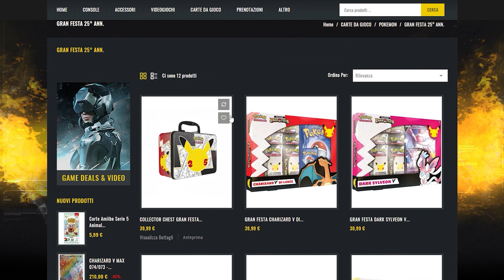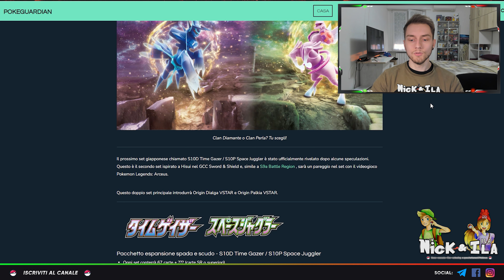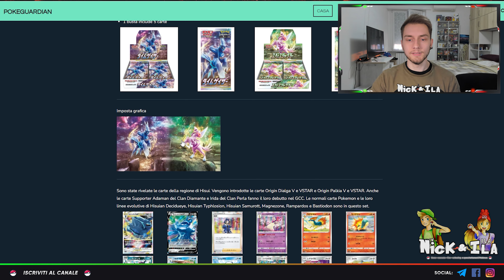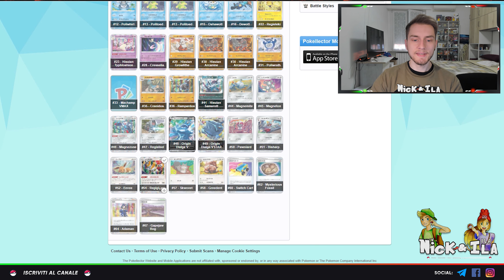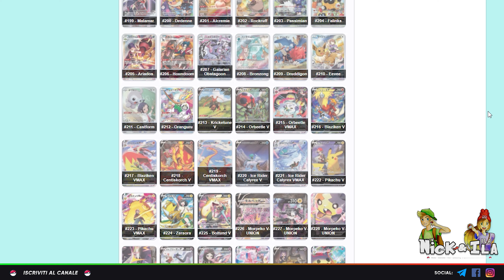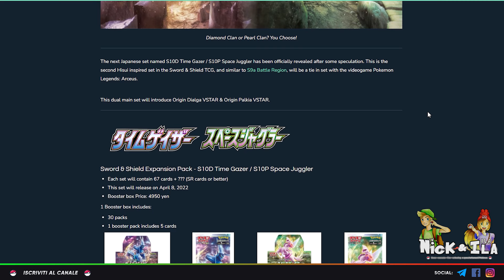❌*NESSUNO NE STA PARLANDO* Farvi scappare ORA "SPACE JUGGLER" e "TIME GAZER" è un ERRORE MADORNALE❌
🤔Ti interessano prodotti Pokèmon ITA/ENG a prezzi super vantaggiosi ?📣

GRAZIE 💙